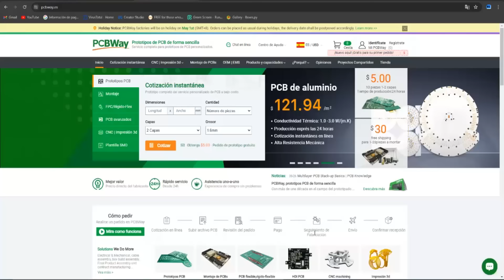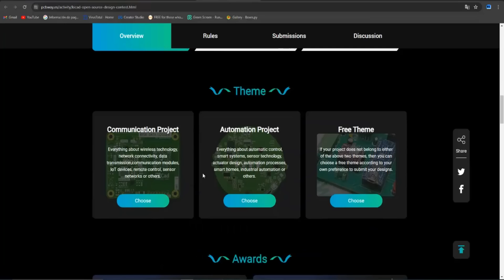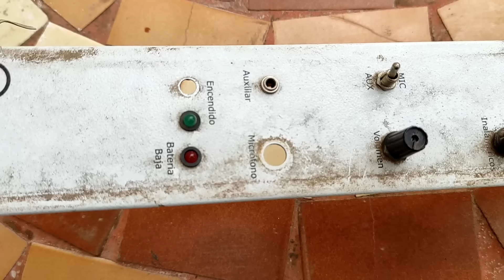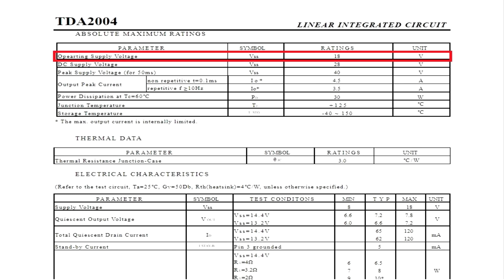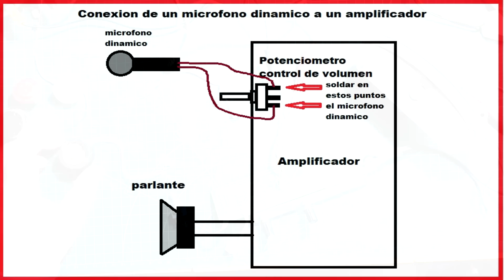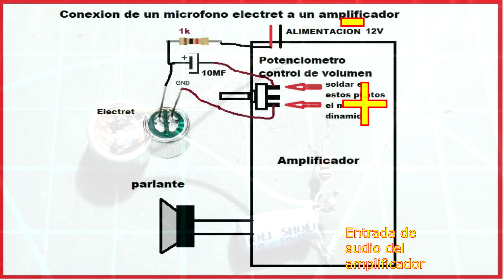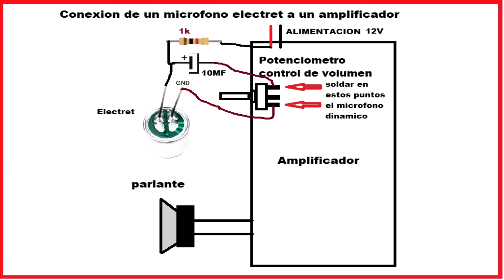🔈🔈 AMPLIFICADORES Y MICROFONOS, como conectarlos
Canales de Ciencia y Técnica